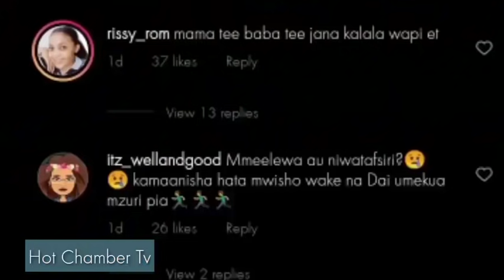WHAAT! Kinachoendelea South Africa Zari Amshtukiza Diamond Usiku Huu Na Kutangaza Wamerudiana LIVE